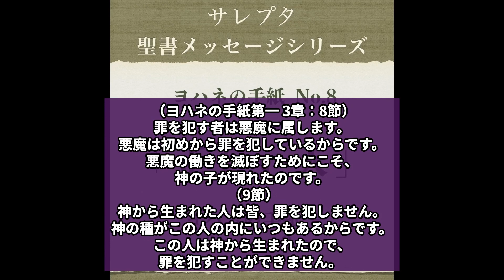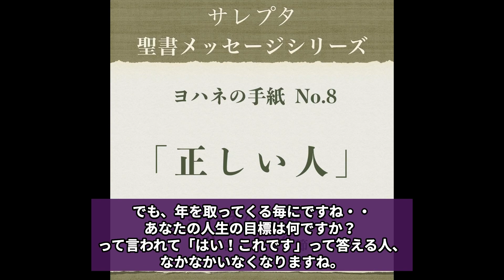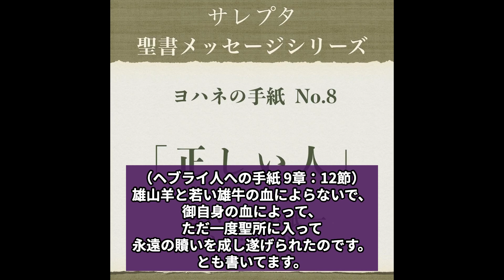ヨハネの手紙 No.8「正しい人」【文字起し字幕付き】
【文字起し字幕付き】
00:00 あいさつ
00:06 聖書朗読
01:41 お祈り
02:43 メッセージ
24:29 お祈り

☝︎ 文字起しをして字幕を付けました

ヨハネの手紙 No. 8
「正しい人」
 ヨハネの手紙一
 ３章：４～９節

 in 2023/07/23 SUN.

【サレプタミニストリー WebSite】